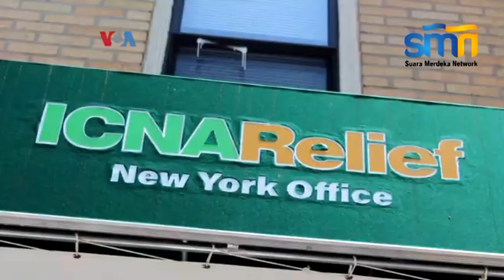Pembagian Makanan Halal untuk Warga Kota New York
Sebagai episentrum pandemi Covid-19 di AS, banyak warga kota New York merasakan dampak lumpuhnya bisnis yang berakibat hilangnya mata pencaharian. Bekerja sama dengan sebuah lembaga sosial Islam, Pemkot New York memberi bantuan makanan halal tanpa memandang agama penerimanya.